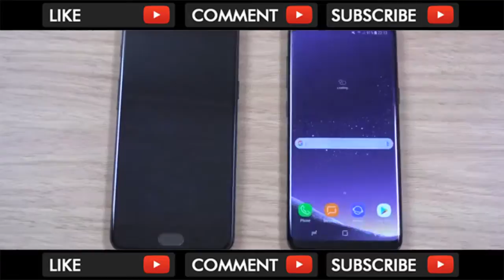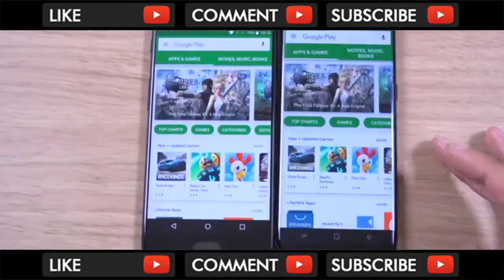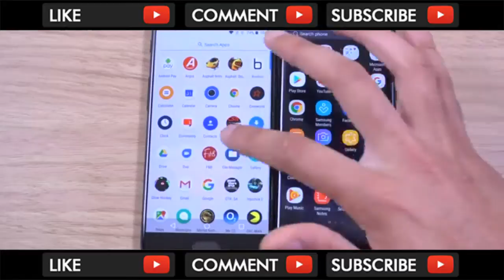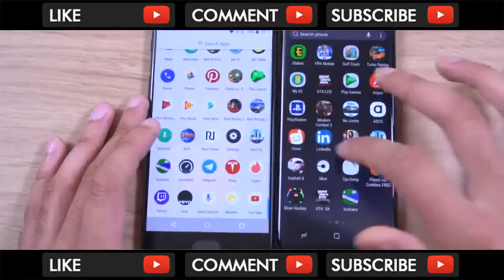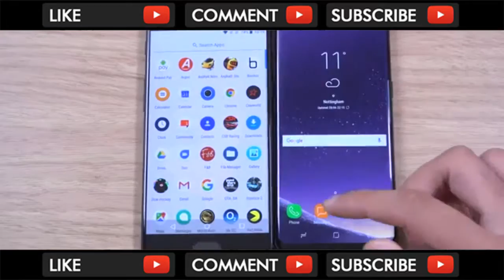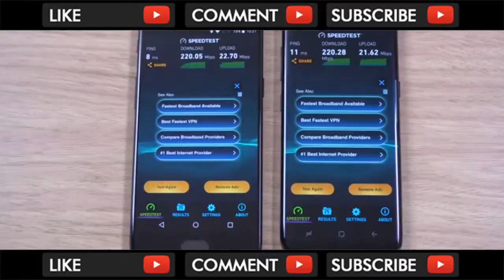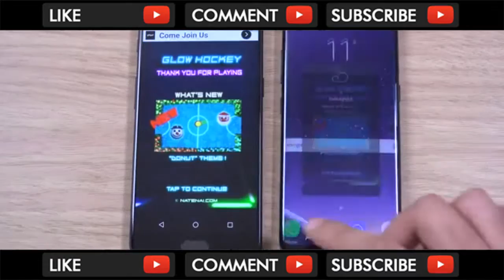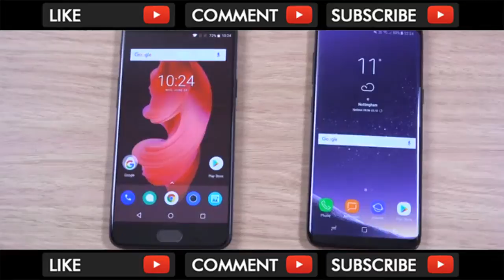OnePlus 5 vs Samsung Galaxy S8 Speed Test